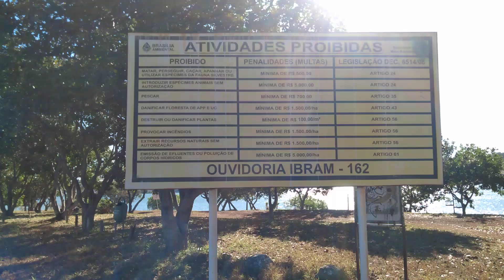uma visita no lago#lagosul